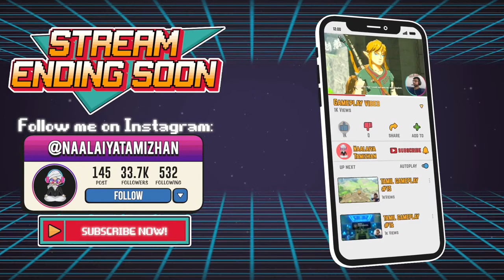Pokemon Unite Tamil Gameplay 🔴 LIVE with Tamil Gaming Community Streamers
போகிமான் Pokemon Unite Mobile Tamil Gameplay 🔴 LIVE Tamil Gaming Pokemon

Pokemon tamil mobile gaming gameplay Tamil Gameplay of Pokemon seasons in tamil all episodes